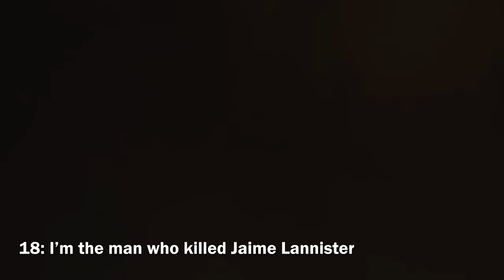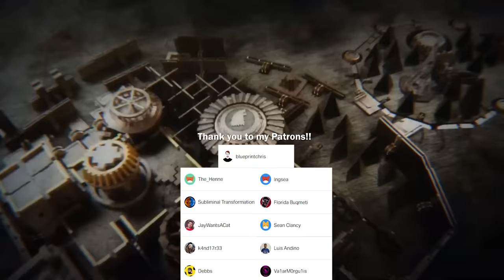Top 20 Worst Lines in Game of Thrones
A ranking of the 20 worst lines in Game of thrones. Similar to the top 25 most stupid moments. Most of the moments come from season 8 and the final episode features some of the worst lines of the entire show. Get ready to lose brain cells.

Thank you to my Patrons: Sean Clancy, k4nd17r33, Debbs, The_Henne, Luis Andino, Valarmorgulis, Florida Buqmeti, Jaywantsacat, and Subliminal Transformation.

The Witcher 3 Soundtrack

Timestamps:
Intro: (0:00)
20: (0:16)
19: (1:05)
18: (1:46)
17: (2:24)
16: (3:05)
15: (3:53)
14: (4:50)
13: (5:31)
12: (6:00)
11: (7:04)
10: (8:20)
9: (9:08)
8: (9:51)
7: (10:46)
6: (11:30)
5: (12:23)
4: (13:29)
3: (14:38)
2: (15:42)
1: (16:32)